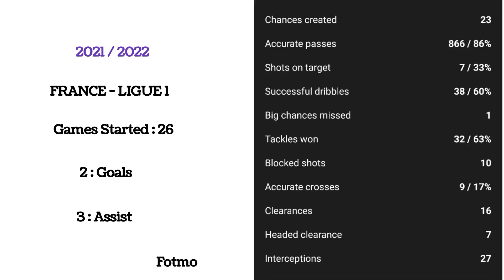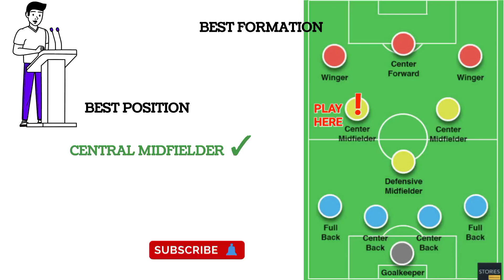I TOLD U ABOUT HIM , SEE HE HAS PROVEN HIMSELF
JEAN-RICNER BELLEGARDE FROM STRASBOURG BEST CENTRAL MIDFIELDER IN STRASBOURG FC
A Player can play play in other positions and perform well but giving the player the Best position and formation to play in, will definitely bring out the best in the player.
That's what am here to talk about this player.
Player tagging is analysis that focuses on key players in your team. It helps you understand their performances
   Formations refer to the positioning of players on the field.
 There are a number of different formations teams use depending on their personnel.